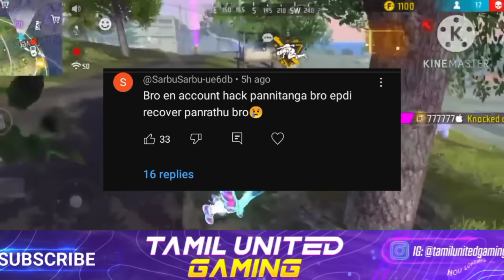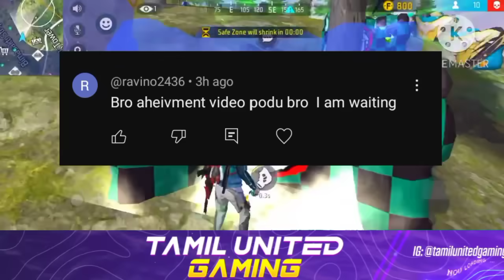😍 Claim Next CS Rank Season All Free Rewards 💥🥳| ff new event | ff upcoming updates in Tamil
About This Video:
Full Details About Next CS Rank Season Free Rewards & Upcoming Updates in Freefire

○ Free fire Next Buddy Mart Store Update
○ New OB46 update free fire tamil

 Your Queries - 1 :- Free Fire October Month Booyah Pass  2 :- Free Fire New Event Today Tamil 3 :- Upcoming Updates in Freefire  4 :- Free Fire Thala Event 5 :- Naruto Event Free Rewards  6 :- Tamil United Gaming 7 :- Free gloowall in Freefire 8 :- OB47 Upcoming Airdrops FreeFire 9 :- ff Ob47 Update Changes Tamil 10 :- OB47 Update Freefire 11 :- Freefire India confirm date 12 :- OB47 Update Full Details in Tamil  13 :- Next Evo Vault Event 14 :- FF OB47 Update  15 :- Paradox Event FreeFire